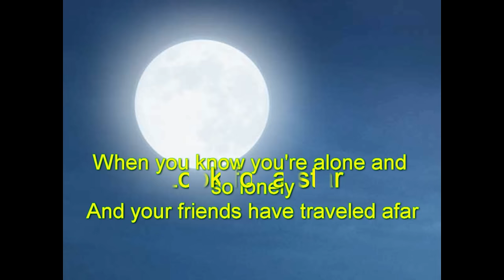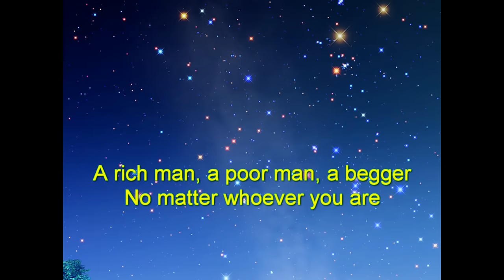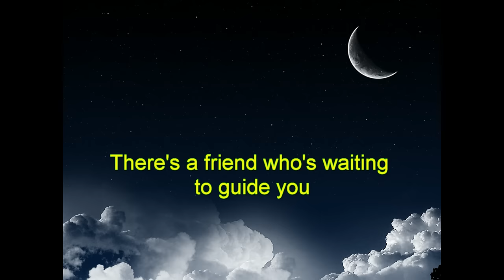Look for a star ( 1960 ) - Garry Miles - Lyrics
Look for a star HD - Garry Miles - Lyrics on screen
I ♥
When life doesn't seem worth the living
And you don't really care who you are...